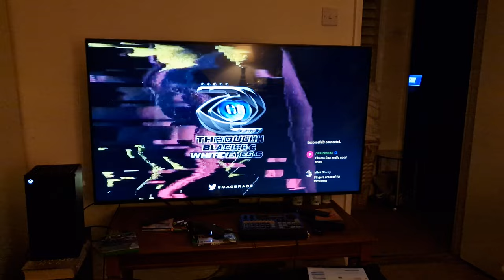Through Black and White eyes the show trying to help out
This is Barry Thomas show ex Fourhorsemen show content creator like me trying to get him to 10K in subscribers this is me reaching out as Barry mentions me as he is normally talking back as I am in chat too help us all on YouTube simply to grow easy